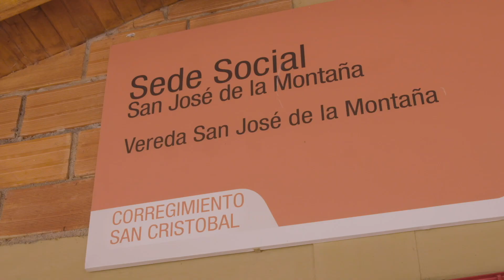Mujeres Líderes - Bajo la piel de Medellín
¿Qué podemos aprender de Medellín cuando recorremos sus calles, sus barrios, escuchamos sus habitantes, reconocemos los entornos y sus dinámicas sociales? Seguimos visitando las periferias de nuestra ciudad con grupos de Mujeres Líderes que, desde su rol, reflexionan sobre cómo conectar las empresas, su propósito superior y los territorios.